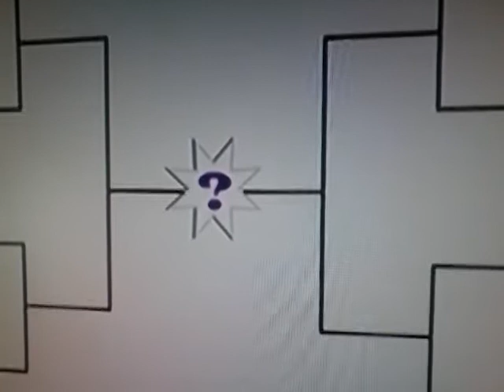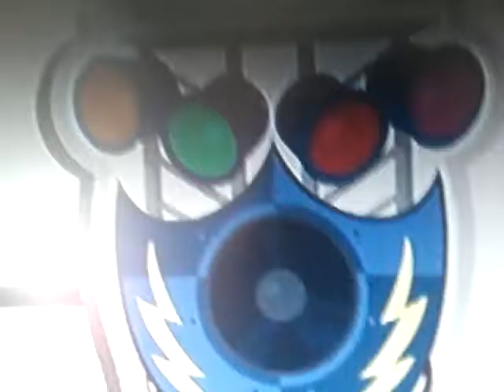My little Pony Equestria Girls Rainbow rocks ganzer Film Teil 5